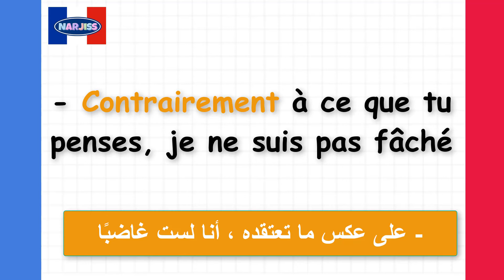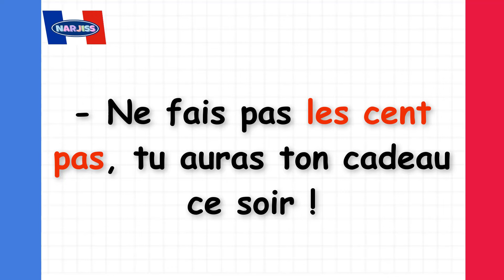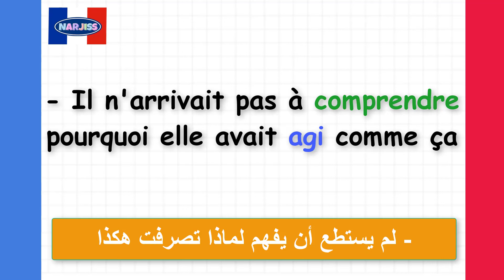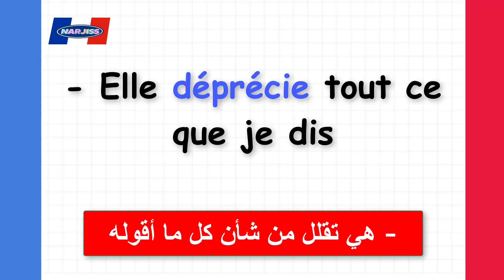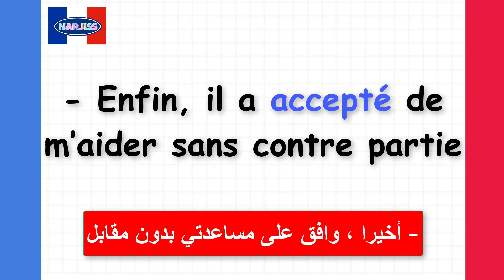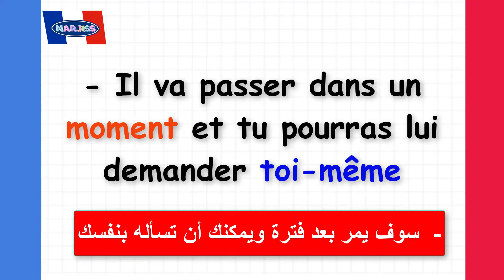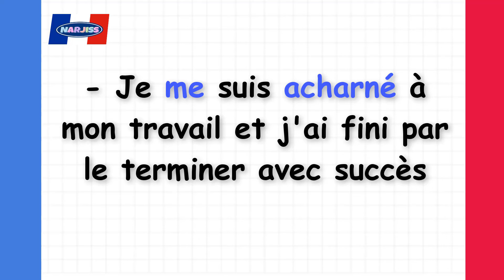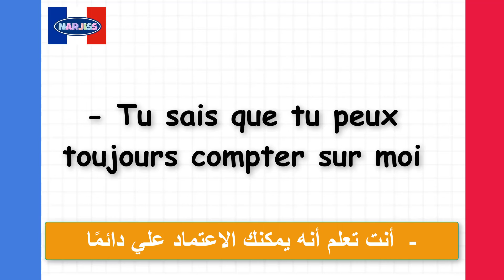تدرب كل يوم على تركيب الجمل لتتعلم الفرنسية بأسرع وقت (4)